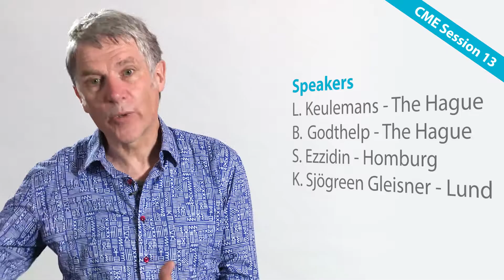EANM'17: Preview of CME Session 13 - Dosimetry/Radionuclide Therapy/Radiation Protection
Mark W. Konijnenberg, Chair of the EANM Dosimetry Committee, gives a brief insight into this years CME Session "Treatment Planning for Radionuclide Therapy, How Simple Can it Be?".